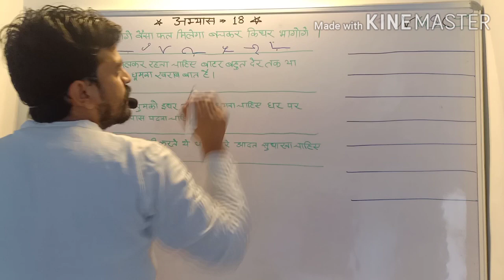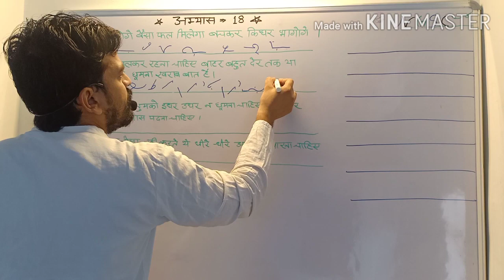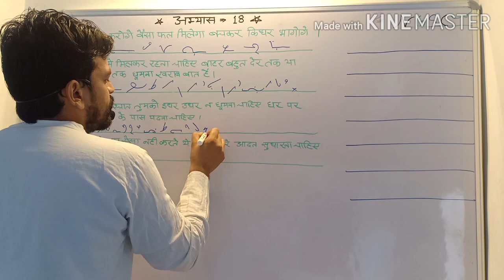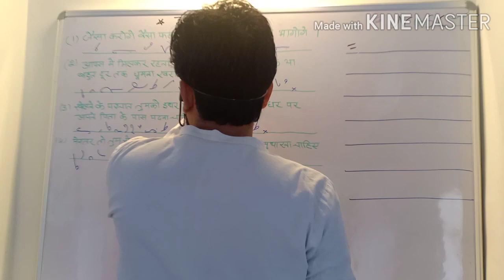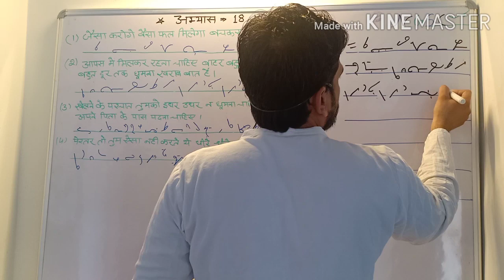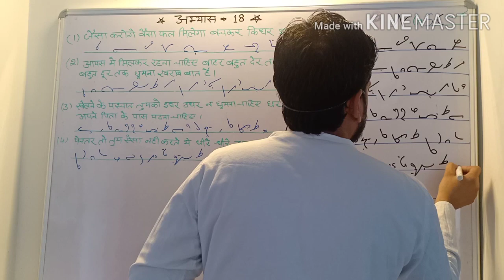HINDI SHORTHAND (STENO) CLASS=52 अभ्यास-18 (डिक्टेशन)